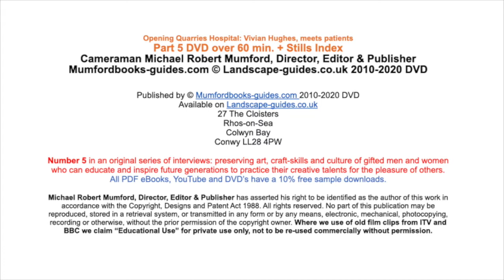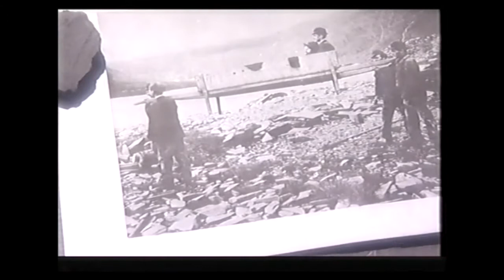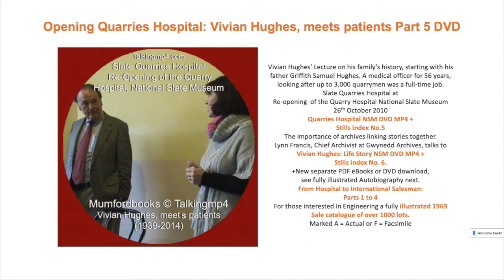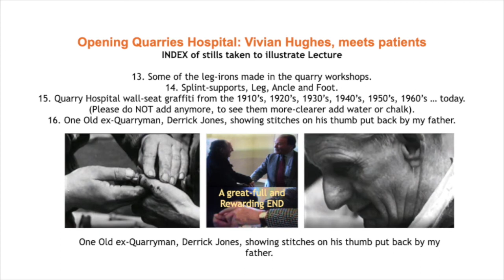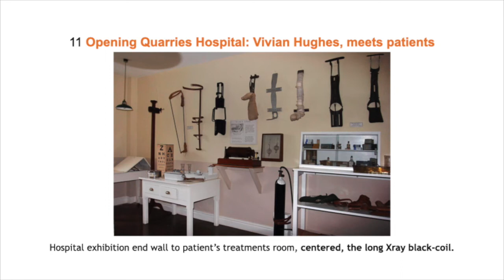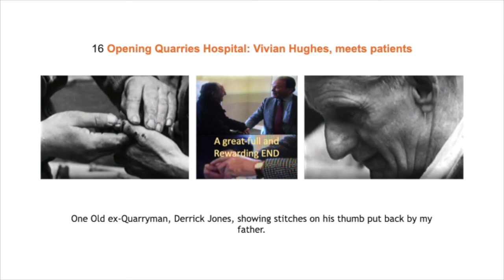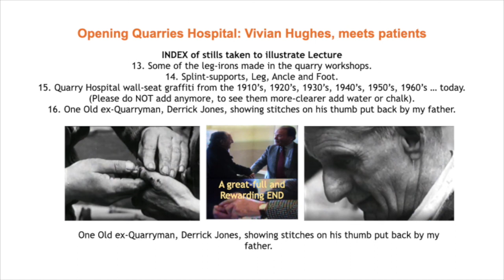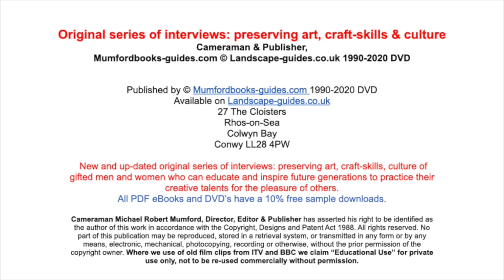Dinorwic Quarry Hospital 10% Free Sample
Opening Quarries Hospital: Vivian Hughes, meets patients INTRODUCTION

On 26th October 2010, the Re-opening  of the Quarries Hospital National Slate Museum. Vivian Hughes’ (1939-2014) Lecture re-visits his family home, tells us about his family’s history.